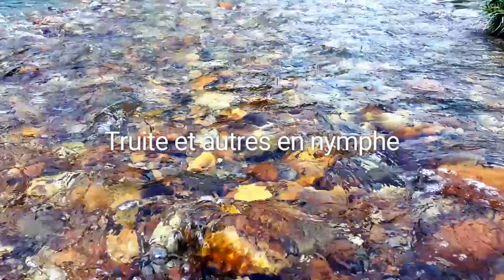Truite et autres en nymphe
Environnement différents